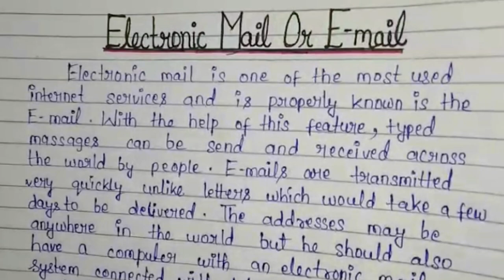Importance Of Email Essay In English | Benefits Of Email Paragraph |10 Lines On E mail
Importance Of Email Essay In English
Benefits Of Email Paragraph
10 Lines On E mail
Email Essay For Students
Conclusion Of Email Essay
Article On Email
Uses Of Electronic Mail In Today World
Essay About Email Communication
Advantages Of Email Essay
Speech On Email

Hello friends in this video we are going to see how to write an essay or a paragraph on importance of email in our life  in english.

I    HOPE     IT      WILL    BE    HELPFUL   TO    ALL